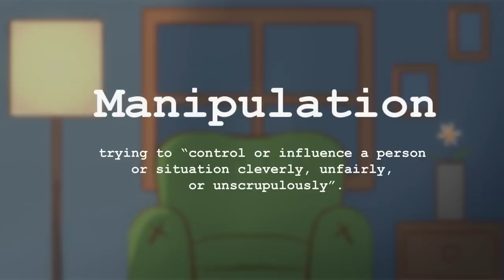I AM Manipulative. Is That Bad?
Are you manipulative?

Today we’re going to talk specifically about manipulation. Manipulate is defined as “control or influence (a person or situation) cleverly, unfairly, or unscrupulously”. Whenever we label someone as “manipulative”, nowadays it has a negative connotation to it, but are you a bad person if you are manipulative? Let’s find out with a story! Get comfy!

Side note: This video is not made to attack anyone who may display these signs. It’s more to create a healthy discussion and bring awareness to certain topics. Parts of our video are also based on personal opinion, so please don’t take it too seriously!

Writer: Brie Cerniglia
Script Editor: Vanessa Tao
Script Manager: Kelly Soong
Animator: Aury
YouTube Manager: Cindy Cheong

References:
Merriam-Webster. (n.d.). Manipulate. In Merriam-Webster.com dictionary.
Merriam-Webster. (n.d.). Scrupulous. In Merriam-Webster.com dictionary.
van Dijk, T. A. (2006). Discourse and manipulation. Discourse &amp; Society, 17(3), 359–383.